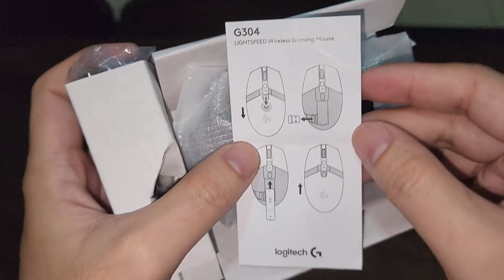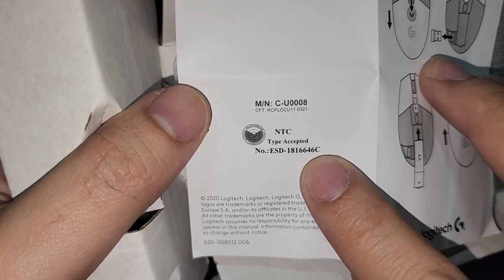Logitech Wireless Mouse G304 (let's play Valorant)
Thanks for visiting my Channel, wish you good health always :)

Baka useful sainyo ang next item na ma-upload ko dito mga lods,